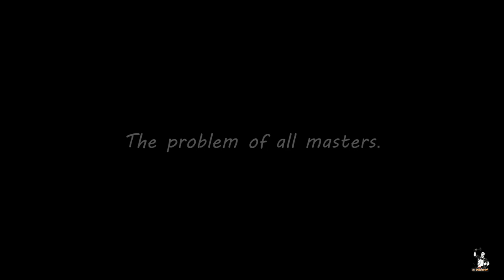Creative Ideas | Toolbox for Home Workshop | Easy diy | Craft Ideas 2020 | Simple Things to Uniques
Hello friends..
                            Welcome to my channel, We are making videos Useful things for you and your kids and everyone, we showing how to make things step by steps and hope it will help to you make your own things.. Write your comments below.Please LIKE and SUBSCRIBE and click the notification bell for more new videos.
Also please comment in the comments section.
In This Video we gonna show :- Workshop Ideas | creative Idea from Auto Mobile Parts | Easy Craft 2020 | Easy DIY | Homemade Crafts 2020
02.WOW..!! Cool Idea Profile Pipe & Piece OF Wood See What Happened | Simple Things To Unique Ones
05.Great Idea For Your Kids By Yourself | Useful Things For Home Workshop | Simple Things To Unique One